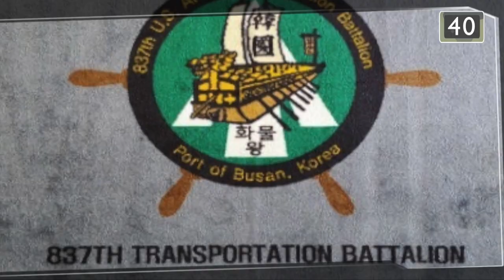[군금해1분] 왜 미군 부대가 거북선을 부대 마크로 쓸까?[국방홍보원]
[군금해1분] 왜 미군 부대가 거북선을 부대 마크로 쓸까?